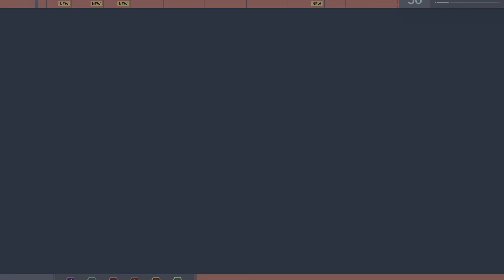Marvel's Spider-Man Remastered (PS5): Over His Head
Spidey takes down corrupted college kids. (Part 3)